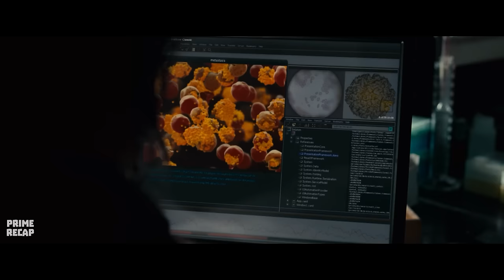DEADPOOL has found a POWERFUL RING and can now CREATE any WEAPON he wants - RECAP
Movie: gr33n l4nt3rn